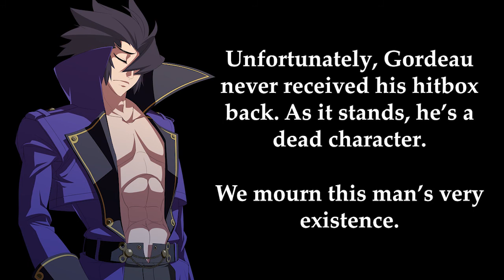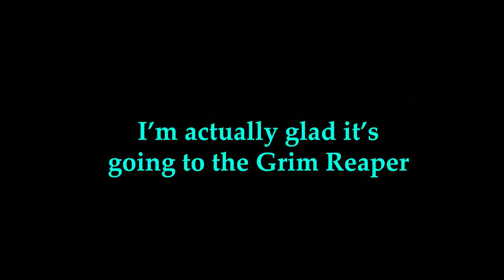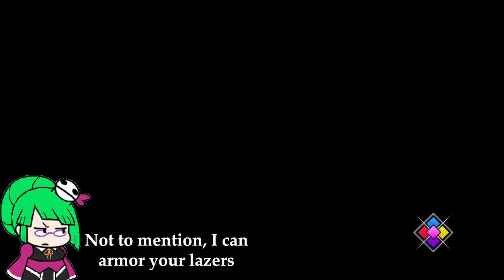ONE LAST DOSE OF BBTAG 1.5 MADNESS | Scrub Wars #7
Thank you guys for a fun year of YouTube. This is my last video for the year, and hopefully I get to continue from here on out. With COPPA looming, I'm gonna try to enjoy what I can. Until then, I hope you enjoy this chaotic session between me and my two buddies.

Sonic Mania Music:
Songs:
--Hard Boiled Heavies Boss Theme [Hi Spec Robo Go!] (extended)
--Eggman Boss Theme 1 Ruby Delusions (extended)
--Sonic Mania Music - Studiopolis Zone, Act 1 [Lights, Camera, Action!] (extended)
Composer(s): Tee Lopes
Arranger(s): Tee Lopes
Developer(s): Christian Whitehead, Headcannon, PagodaWest Games, Sonic Team Publisher(s): Sega

Outro:
Artist: Light Foot
Song: "Moldy Lotion"